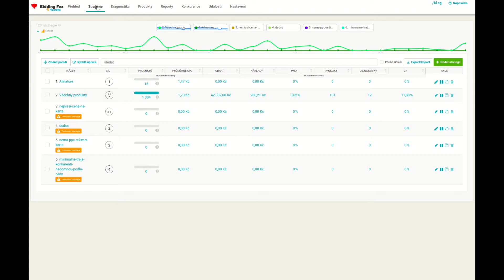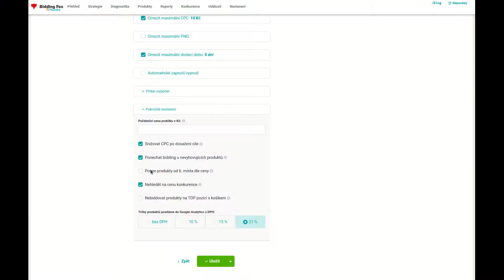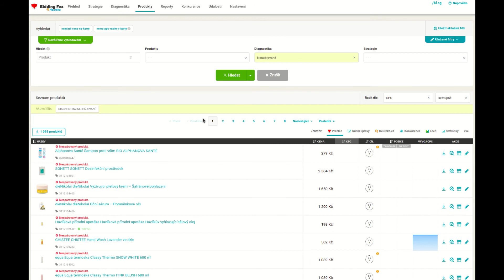#2 - Proč nesedí počty produktů v přehledu jednotlivých strategií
Ve videu se dozvíte:
0:00 Úvod
0:24 Logika uspořádání strategií
0:44 Řazení strategií
1:15 Produkt nesplňující podmínky strategie
2:17 Testovací strategie
2:31 Nesedící počty produktů ve strategiích
2:55 Nespárované produkty
3:17 Nenabiddované produkty
3:37 Vylučující se podmínky výběru produktů
4:11 Chybějící element ITEM_ID